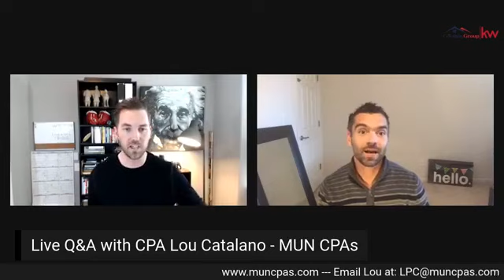Q&A with CPA Lou Catalano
Lou breaks down some very good (very timely) information on what to prepare for right now (March 30) in regards to stimulus money and the PPP program for small businesses.